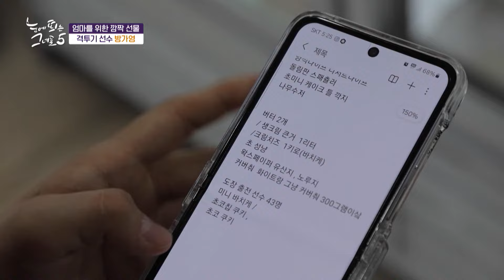격투기 여고생이 글러브 대신 잡은 조리도구ㅣ눈에 띄는 그녀들5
거침없이 앞으로 달려가는 그녀들이 돌아온다!! [눈에 띄는 그녀들 시즌 5]